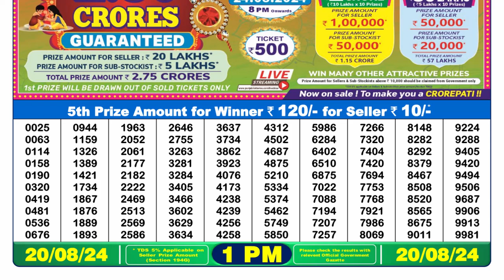🔴Dear Lottery Sambad 1pm today 20.08.24 Nagaland State Lottery Result